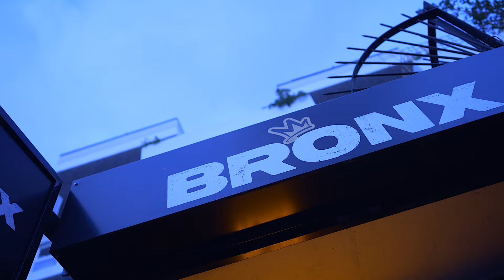BAD BLOOD MEDIA DAY - CHRIS KONGO, FLORIAN MARKU, FABIO WARDLEY, FRAZER CLARKE, ISAAC CHAMBERLAIN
Boxxer presents BAD BLOOD Boxing event (Sunday 31st March)

UNBEATEN HEAVYWEIGHT RIVALS WARDLEY & CLARKE COLLIDE IN ‘BAD BLOOD’ SHOWDOWN

MARKU-KONGO CONFIRMED FOR ‘BAD BLOOD’ CLASH

Hosted at Bronx LDN gym

REPDAT TV